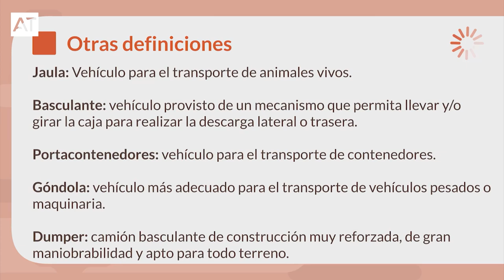EXAMEN TEORICO CARNET C | Clases de vehículos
En este video vamos a hacer un repaso de los diferentes vehículos que nos podemos encontrar en la carretera. Esto te servirá para repasar antes del examen teórico.

¿Quieres saber cuáles son? ¡Muy atento!

Si tu sueño es conducir un camión, pero aún no sabes cómo hacerlo, entra en el enlace y te ayudaremos a cumplir tu deseo